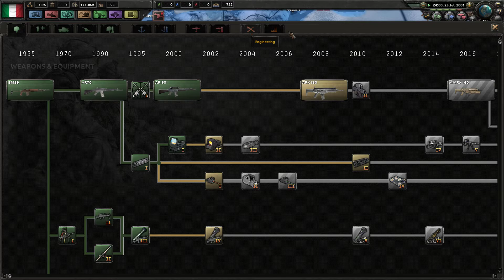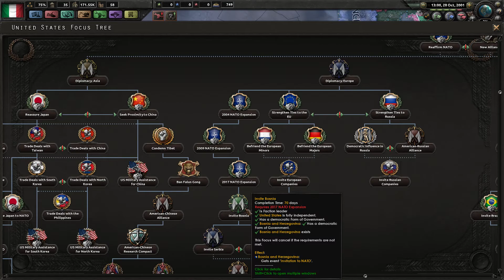The Roman Empire Reborn! HOI4 Millennium Dawn Pt.3 w/ Alex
Alex starts a new campaign of HOI4 as the Roman Empire and it turns out to be really fun.